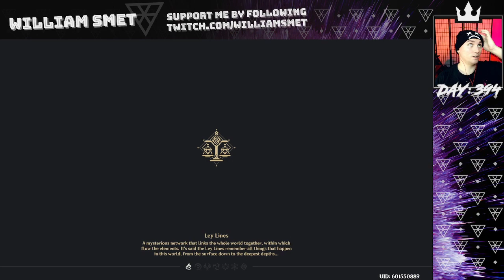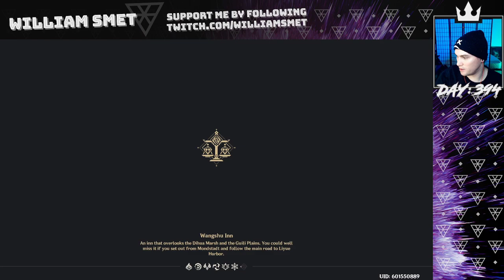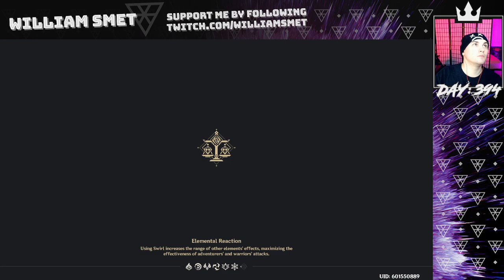Genshin Impact part 110